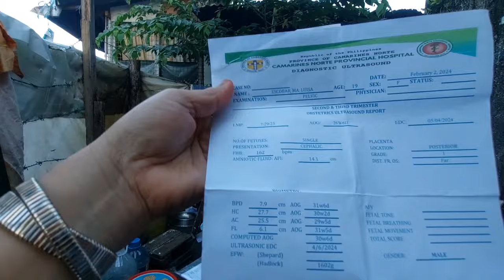PART 4 NANAY KO KUNWARI WALANG ALAM?NENE LOISA DELIKADO AFTER MANGANAK 😭😭😭